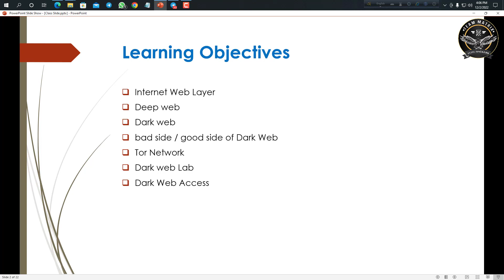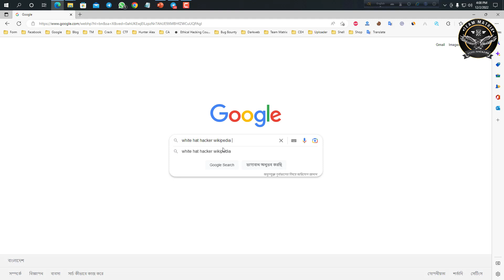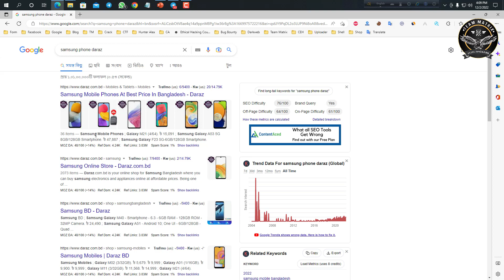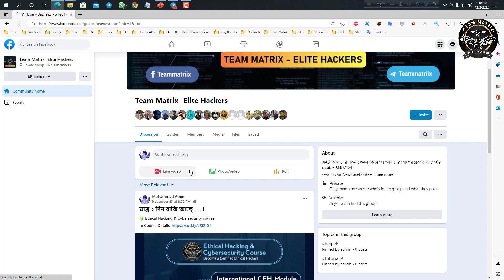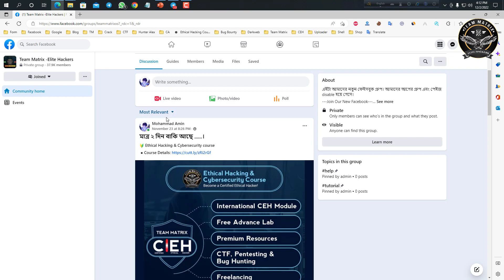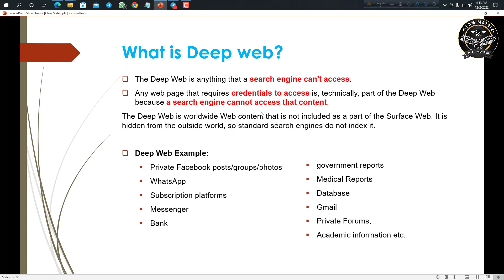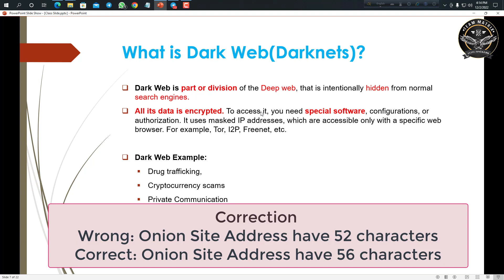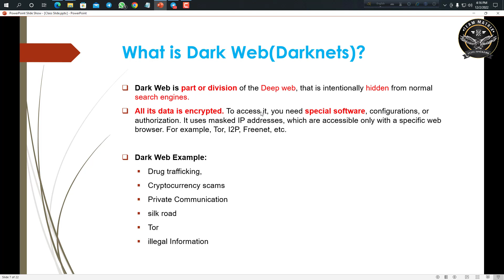What is Deep & Dark Web | Part -1 | Bangla Tutorial | Cybersecurity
All tutorials and videos have been made using our own routers, servers, websites, and other resources. They do not contain any illegal activity. Without written permission, we do not promote, encourage, support, or excite any unlawful activity or hacking.